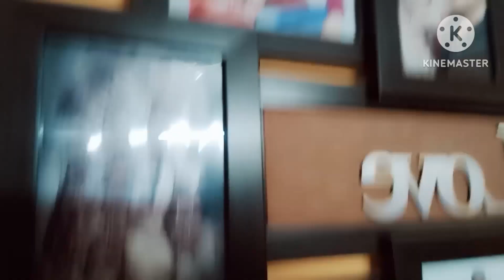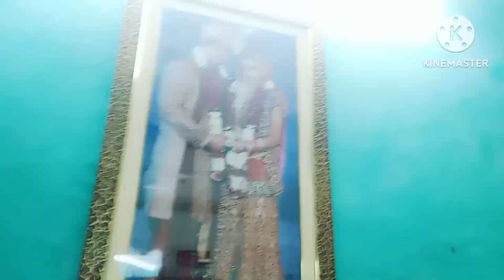Tanishka ki masti 😅😊